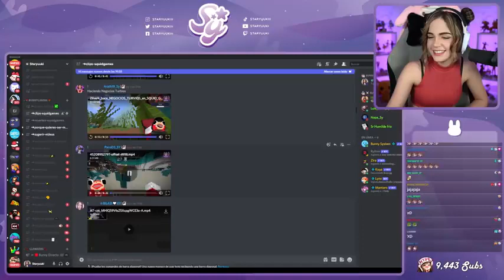🔥 STARYUUKI REACCIONA A ZILVERK DICENDO ESTA NOCHE ME LA VOY A JALAR 🤣